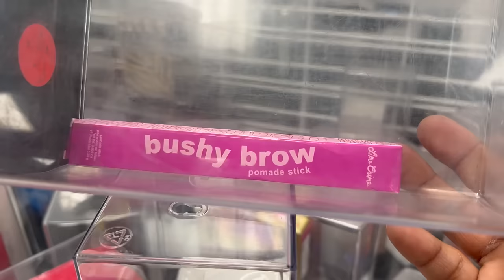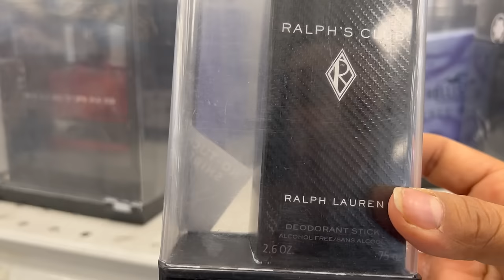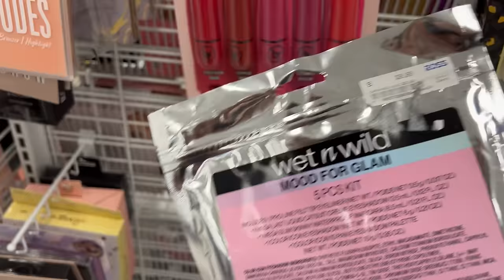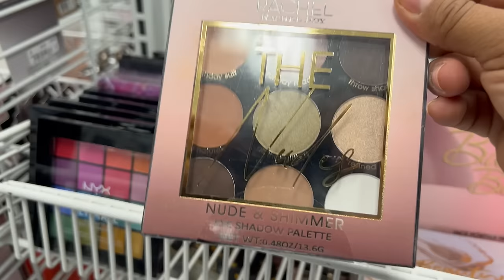Empezando El Fin De Semana En ROSS😍Mercancía De Marca A Precios Bajos😍